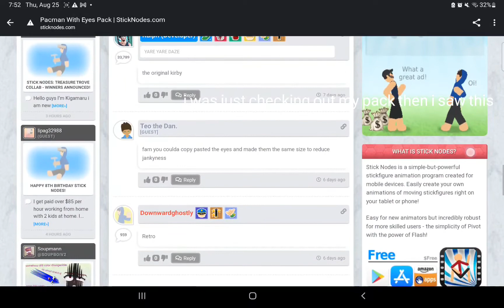I was just checking out my pack then i saw this..